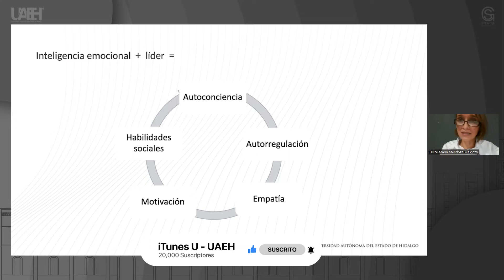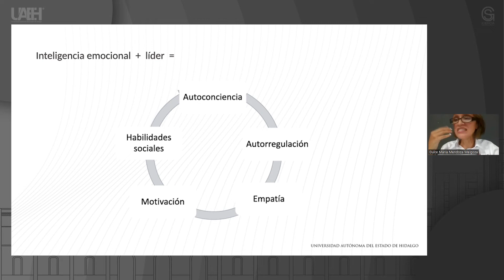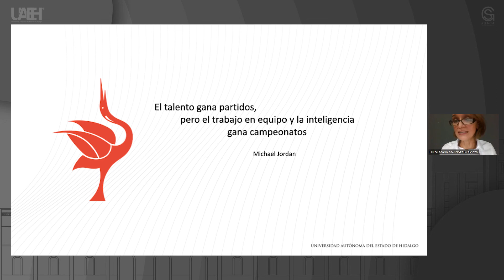Inteligencia Emocional en un líder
Dulce María Melgoza Mendoza
Escuela Superior Huejutla (ESH)

Resumen o introducción del curso:
El presente recurso tiene como finalidad hacer conciencia en la comunidad del rol que tiene un líder que posee inteligencia emocional. Es decir, la inteligencia emocional en un líder es fundamental entre otras cosas para el cumplimiento de las metas organizacionales en un ambiente   laboral apropiado donde no solo se potencializan las estrategias organizacionales sino también el capital humano de toda/os los colaboradores. En este sentido, cuando los líderes conducen sus emociones de una manera positiva, se aproximan a obtener lo mejor de sí mismos. Sin embargo, según  (Bradberry & Greaves) cuando conducen sus emociones de manera negativa, impiden por completo que los colaboradores puedan brillar y alcanzar el éxito deseado (2009).

Objetivo general del curso:
Que el alumno conozca la importancia de un líder con inteligencia emocional

Pre-requisitos o conocimientos previos para el curso:
- Funciones de un administrador
- Liderazgo

Bibliografía y/o Cibergrafía:
Goleman, D., Boyatzis, R., & McKee, A. (2000). Primal Leadership The Hidden Driver of Great Performance. Harvard Business Review, R0111C, 1-11